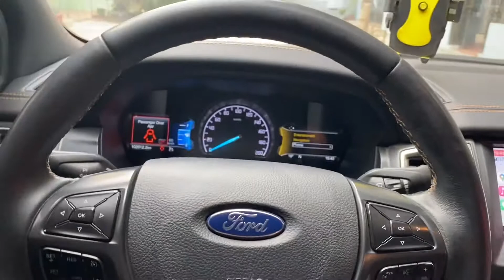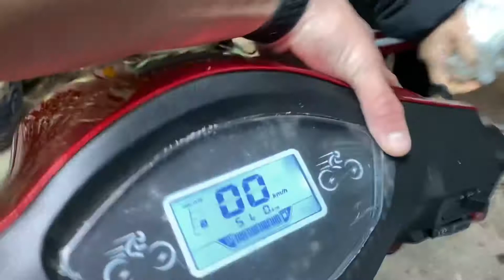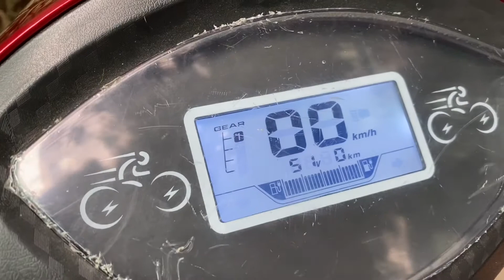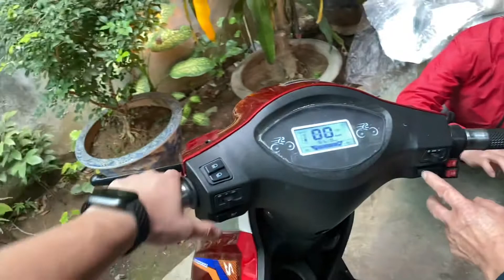Giao xe điện 3 bánh nhập khẩu cao cấp 2021. Liên hệ